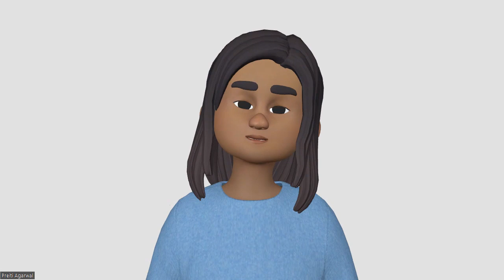MAJBURI 2ND PART SUMMARY || ISC HINDI 2023